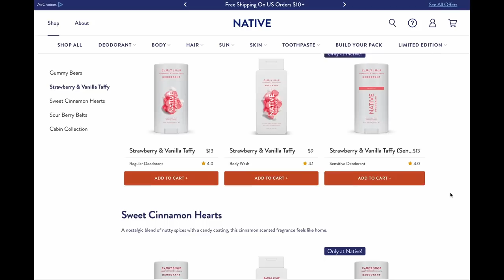SOLVED: THE HORRIFYING SAVOPOULOS FAMILY MURDERS